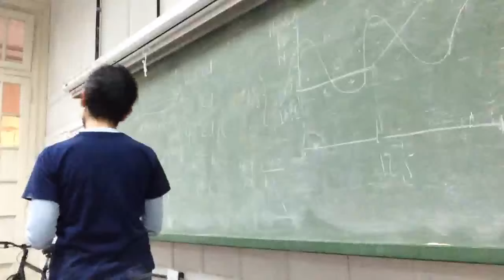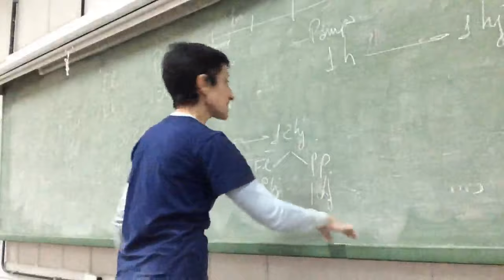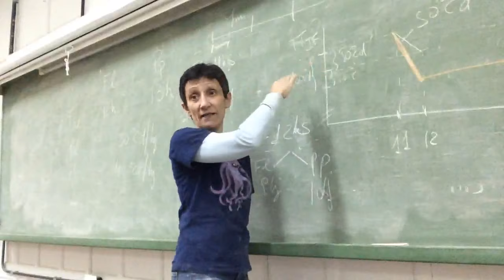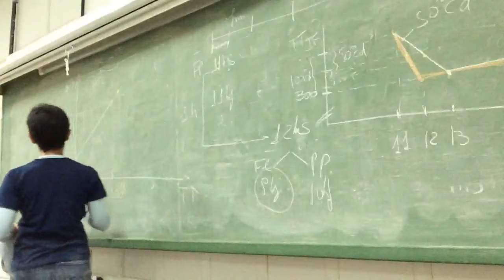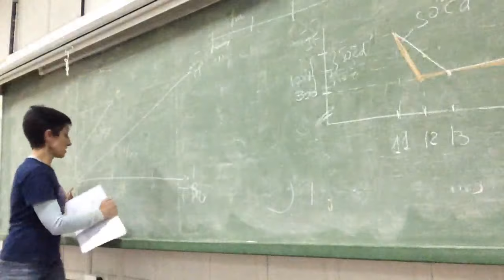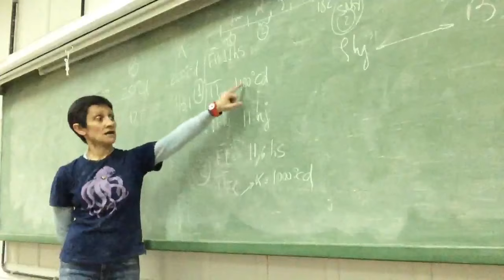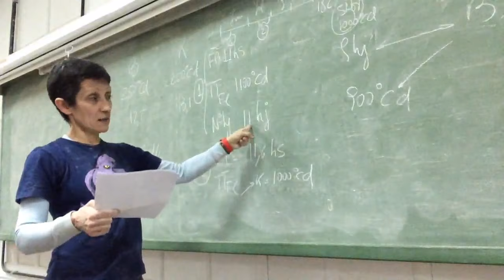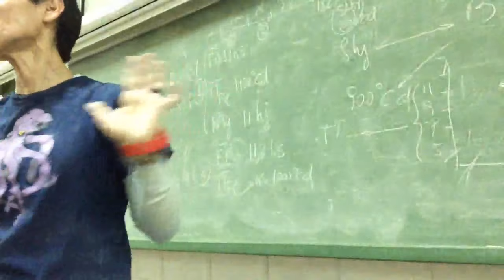Resolución Problemas 4 y 9 PV